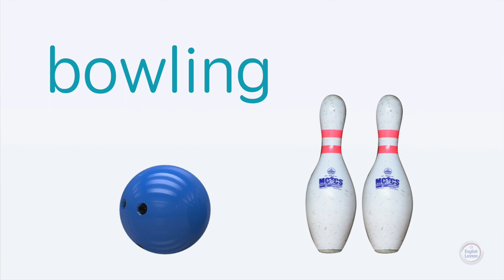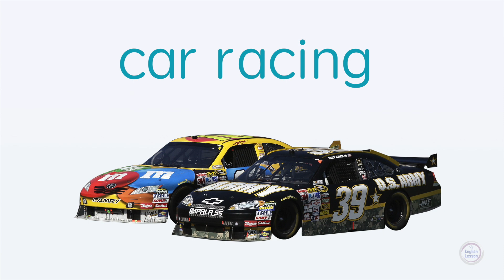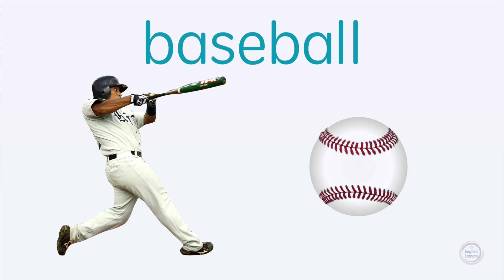Sport Vocabulary - English Lesson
Sports Vocabulary for English Learners - Words pronounced with photos
Learning Sports For beginners. Useful list of Sport in English with Photos.